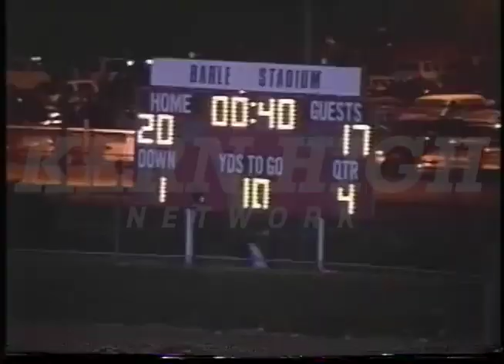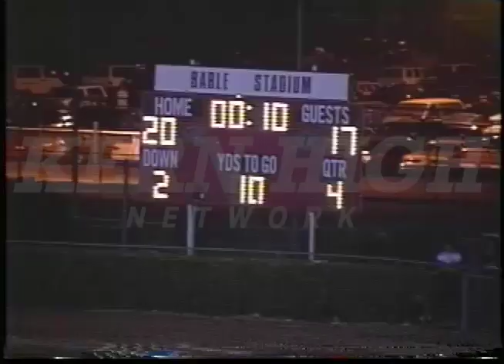South at Arvin Football 9/21/2001